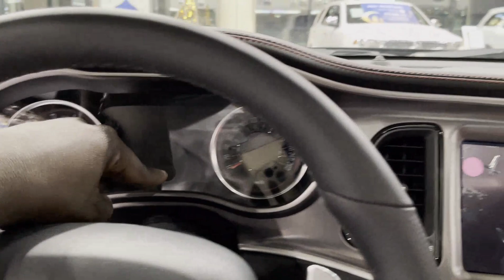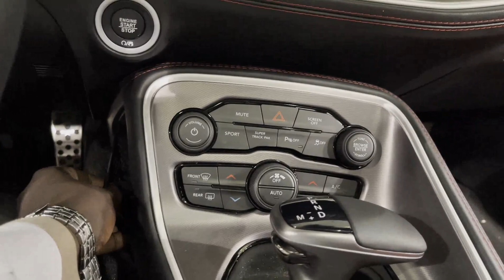دودج تشالنجر 2021 Dodge Challenger جي تي GT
إشترك في قناة JOOAUTOMOBILE ولا تنسى الاعجاب بهذا الفديو و تفعيل زر التنبيهات ليصلك كل جديد زورو موقعنا

حسابات شخصية
يوسف البرناوي